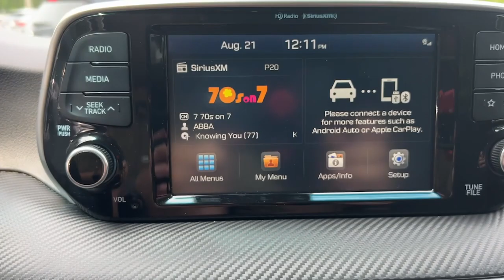2021 Hyundai Tucson West Nyack, Nanuet, New City, Blauvelt, Spring Valley, NY U4989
Black Noir Pearl Used 2021 Hyundai Tucson Value available in West Nyack. New York at Rockland Hyundai. Servicing the Nanuet, New City, Blauvelt, spring valley, NY area.

#{MAKE}
#{MODEL}
2021 Hyundai Tucson Value - Stock#: U4989

Rockland Hyundai
55 NY 303

bEquipment/bbrThe Hyundai Tucson has a clean CARFAX vehicle history report. This model features a hands-free Bluetooth phone system. This vehicle is a certified CARFAX 1-owner. See whats behind you with the back up camera on the vehicle.  with XM/Sirus Satellite Radio you are no longer restricted by poor quality local radio stations while driving it.  Anywhere on the planet you will have hundreds of digital stations to choose from. This small suv has satellite radio capabilities. When you encounter slick or muddy roads you can engage the four wheel drive on the vehicle and drive with confidence. This small suv has a L4 2.0L high output engine. Maintaining a stable interior temperature in this small suv is easy with the climate control system. This vehicle is painted with a sleek and sophisticated black color. With the adjustable lumbar support in it your back will love you. Easily set your speed in the Hyundai Tucson with a state of the art cruise control system.  Increase or decrease velocity with the touch of a button.brbrbPackages/bbrOption Group 01. Cargo Cover. Carpeted Floor Mats. Mudguards. Reversible Cargo Tray. Cargo Net. First Aid Kit. **Equipment listed is based on original vehicle build and subject to change. Please confirm the accuracy of the included equipment by calling the dealer prior to purchase.**
Option Group 01,Cargo Cover,Carpeted Floor Mats,Mudguards,Reversible Cargo Tray,Cargo Net,First Aid Kit,Apple CarPlay & Android Auto smart device mirroring,Brake assist system,Cruise control with steering wheel mounted controls,Heated driver and front passenger seats,Forward Collision-Avoidance Assist (FCA),Driver Attention Warning (DAW),Smart key with hands-free access and push button start,Lane Keeping Assist,Blind Spot Collision Warning (BCW),Rear Cross-Traffic Collision Warning (RCCW),Keyfob activated door locks,Hill Assist Control (HAC),Blue Link Connected Car Service (3-year complimentary subscription) vehicle tracker with vehicle slowdown,External memory control,Blue Link Connected Car Service (3-year complimentary subscription) smart device engine start control,Rear mounted camera,Bluetooth handsfree wireless device connectivity,Electronic stability control system,Blue Link Connected Car Service (3-year complimentary subscription) selective service internet access,Manual climate control,Driver seat power reclining, lumbar support, cushion tilt, fore/aft control and height adjustable control,Automatic full-time AWD,Bluetooth wireless audio streaming,Primary monitor touchscreen,Standard grade speakers,Nu 2L I-4 gasoline direct injection, DOHC, D-CVVT variable valve control, regular unleaded, engine with 161HP,Automatic brake hold,Immobilizer,Blue Link Connected Car Service (3-year complimentary subscription) vehicle integrated emergency SOS system,SiriusXM AM/FM/HD/Satellite radio,Multi-level cargo floor,Downhill Brake Control (DBC),Heated rear wiper park,3 12V power outlets,Manual reclining rear seats,Manual rear child safety door locks,Heated driver and passenger side door mirrors,Drive Mode Select driver selectable steering effort,Manual tilting steering wheel,Manual telescopic steering wheel,17 x 7-inch front and rear silver aluminum wheels,Pearlcoat paint,P225/60RH17 AS BSW front and rear tires,YES Essentials premium cloth front seat upholstery,6 airbags,Auto-locking doors,Valet key,Driver front impact airbag,Seat mounted side impact driver airbag,Curtain first and second-row overhead airbags